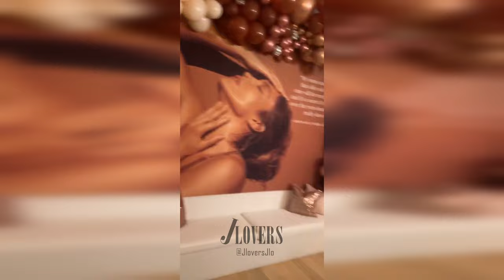Jennifer Lopez Celebrating the Launch of JLo Beauty (2021)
Most recently, on January 1, JLo Beauty turned three years old! On the occasion of the celebration, let's remember how we celebrated the opening of a new brand!